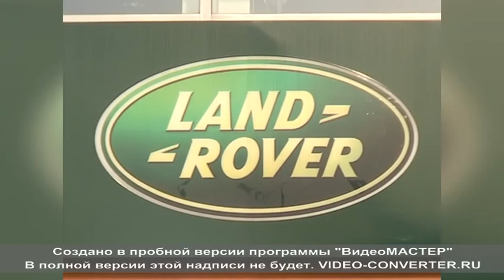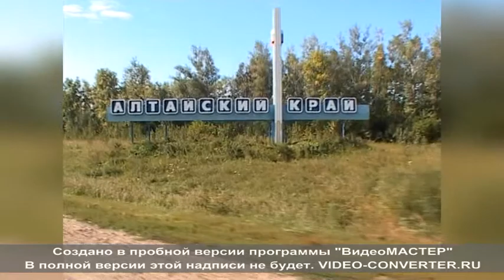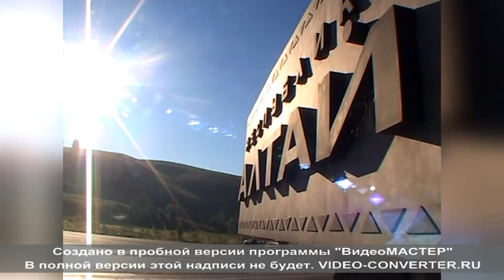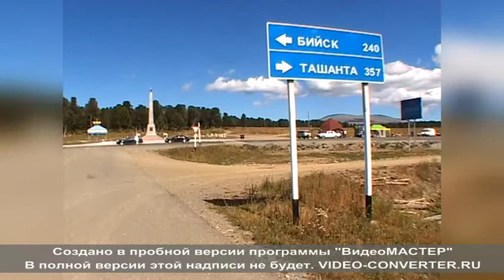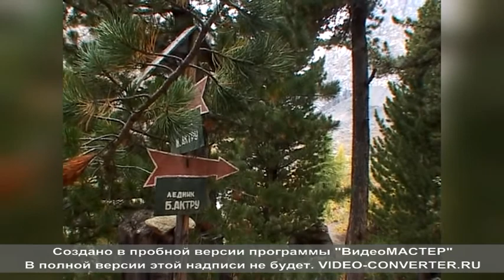фильм Горный Алтай